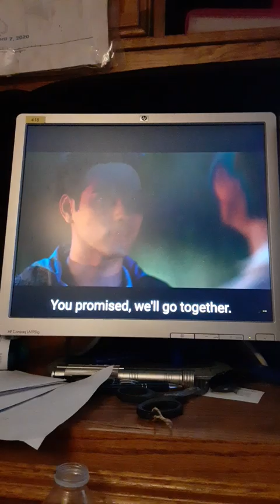goldenbloodรักมันมหาศาล thaiseries gunboat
DRAMA: GOLDEN BLOOD THE SERES (2021)

DIRECTOR: Mike Phontharis Chotkijsadarsopon

PRODUCER: Boss Anuson Limprasert

STARRING: Gun Napat Na Ranong, Boat Tara Tipa, Tenon Teachapat Pinrat, Sugus Buntawit Tragulpanich, Jane Jaytiya Naiwattanakul, Apple Lapisara Intarasut, Oat Voravudh Niyomsap, Kradum Thanayong Wongtrakul, J-Dai Setthasitt Limkasiddej

GENRES: ACTION. ROMANCE, YOUTH, DRAMA

ARTIST: MILEY CYRUS

ALBUM: MEET MILEY CYRUS